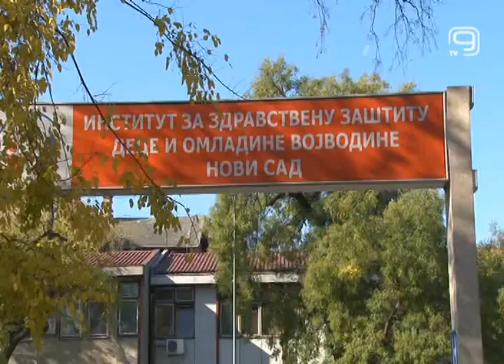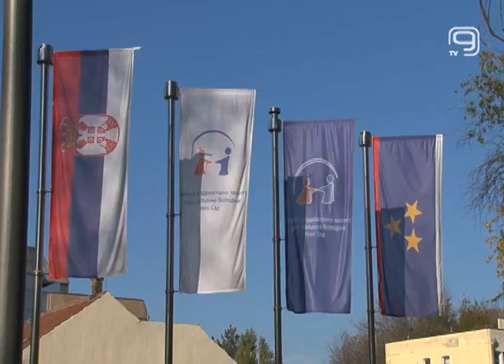TV KANAL 9, NOVI SAD: SVI ZA MAGNETNU REZONANCU U DEČJOJ BOLNICI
U toku je prikupljanje sredstava za nabavku Magnetne rezonance u Dečijoj bolnici u Novom Sadu. Ova investicija značajno bi pomogla smanjenju čekanja na snimanje, koja traju i po 18 meseci, kažu u ovoj ustanovi. Osim toga, biće omogućena i specijalna dijagnostika prevremeno rođenim bebama, što u Srbiji još uvek ne postoji.